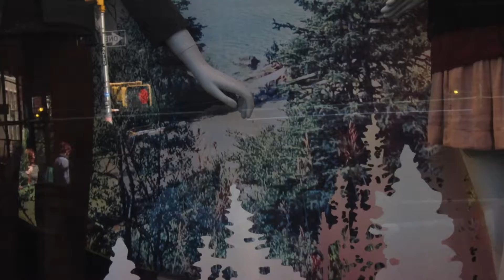Hi line HD 1080p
Hi-line, NYC